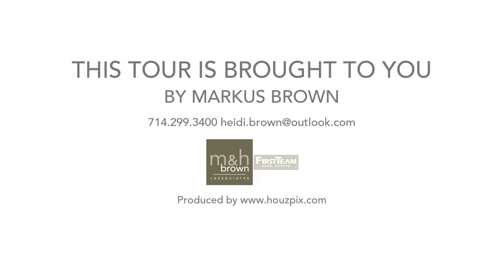North Tustin Real Estate: 18082 Lillian Way Tustin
Capture the quintessential Orange County lifestyle in this classically updated single level mid-century home just a short walk from local Tustin amenities. Walls of glass, including highlight windows under the gable ends, bathe the interior in natural light and provide a sense of space and volume rarely found in homes of this size. Gleaming original hardwood flooring adds warmth that is balanced by the cool, soothing contemporary custom paint palette throughout the house. The remodeled kitchen features beautiful granite counters and space for a small breakfast table, perfect for enjoying a cup of coffee in the bright morning sunlight. On cold winter evenings, cozy up in front of the living room fireplace, enjoying the warmth of a crackling wood fire.  Invite friends over for a summer BBQ in the huge backyard where there is plenty of space for the kids or dog to roam free. Grow fresh veggies in the fertile soil or head over to Tustin’s weekly organic farmer’s market to stock up. The side of the house features an extra pad that could be perfect for boat or RV parking. Centrally located close to schools, shopping, and freeways. No HOA. No Mello Roos.